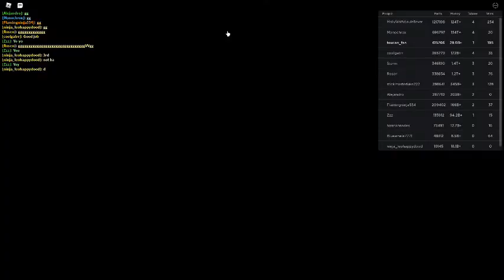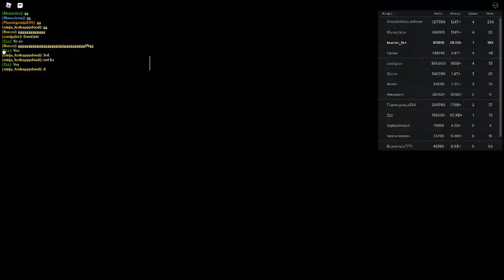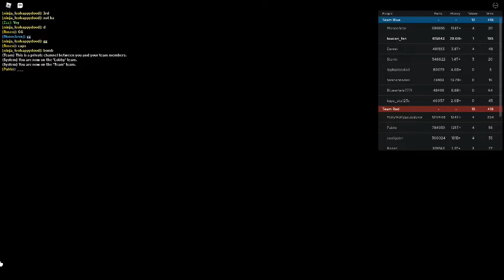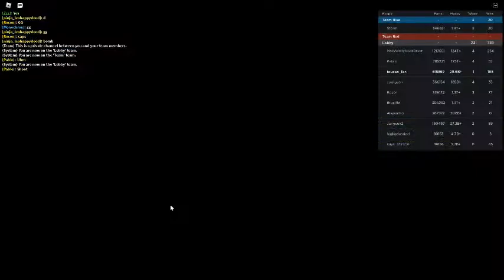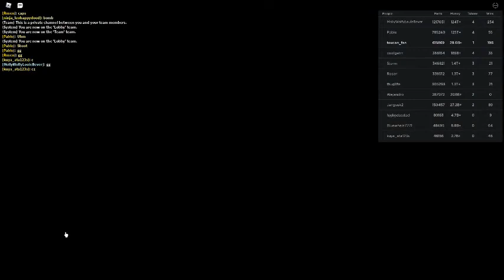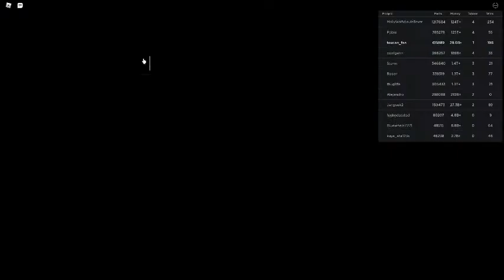Russia Car Crash Compilation 683